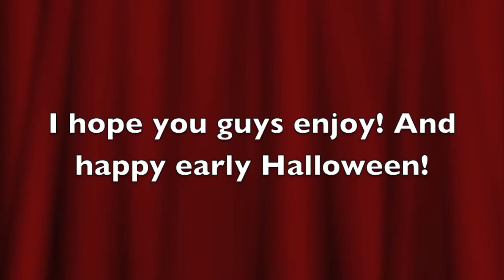SNEAK PEAK! Five Nights At Willie's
Ello my fellow comrades in gaming and stuff! I have here a SNEAK PEAK of an upcoming video the FHMS Film Club is making.
   Recently me and a friend decided to start one and it was approved. I'm the Vice-President, who's in charge of live-action films.
:D And to answer another question yes we're submitting this to the film festival.